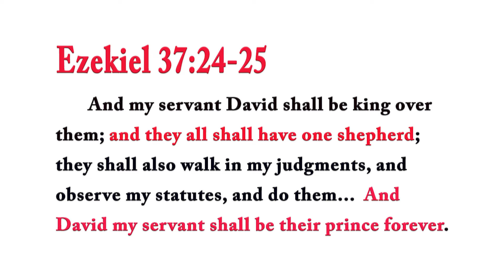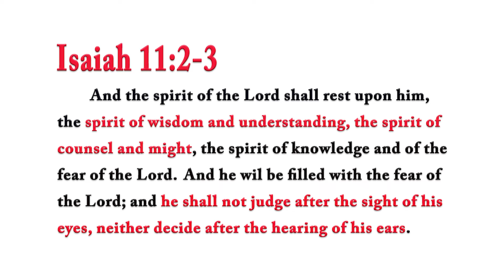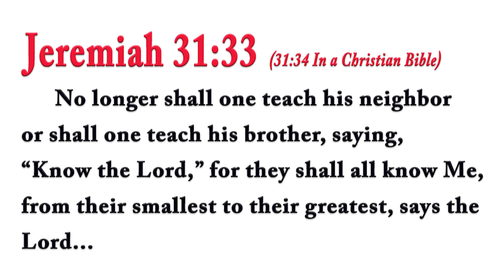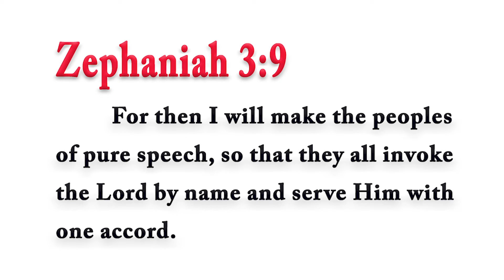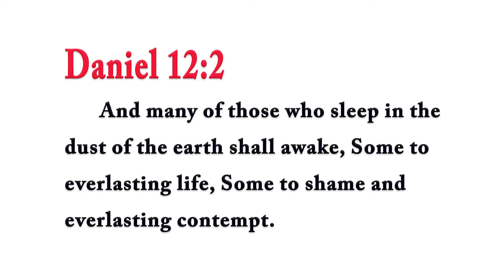I’m a Christian, Who is the Messiah? –Rabbi Tovia Singer